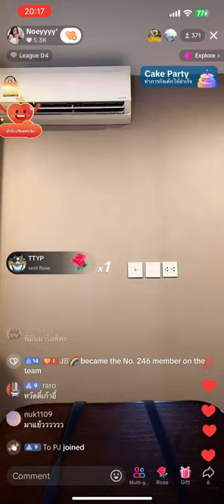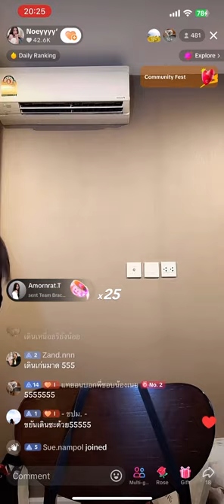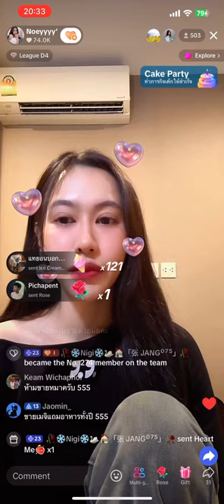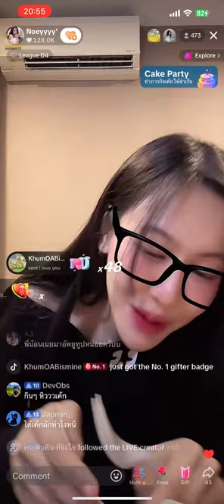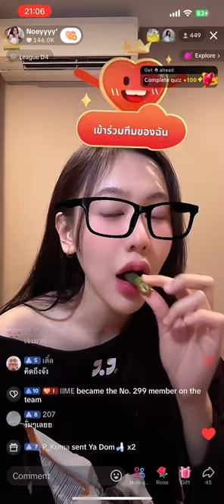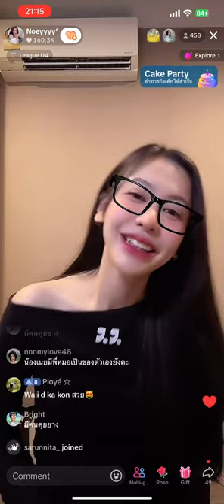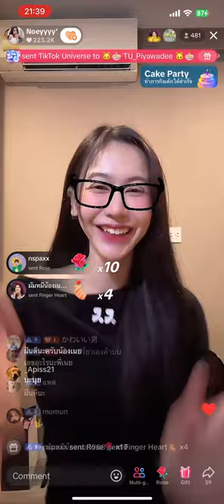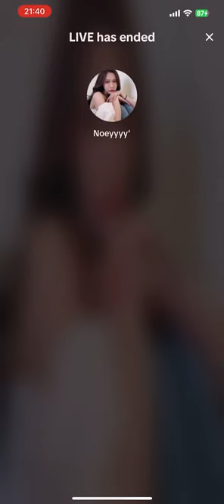Noey Kanteera live 15.7.2567